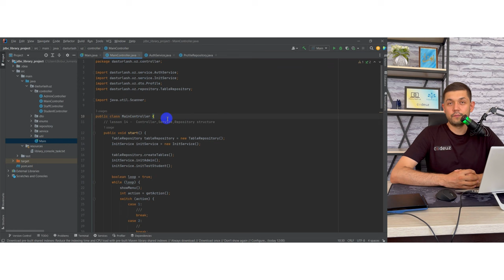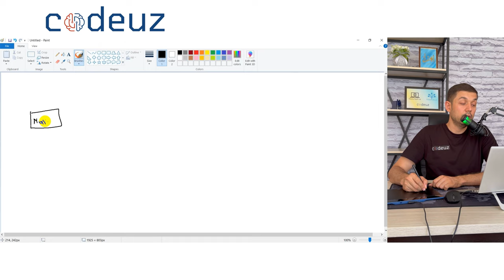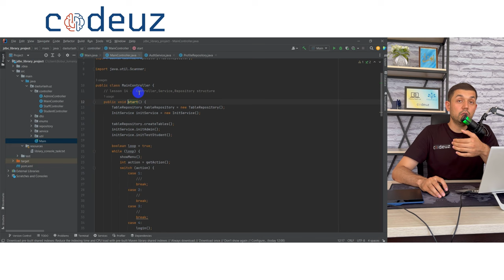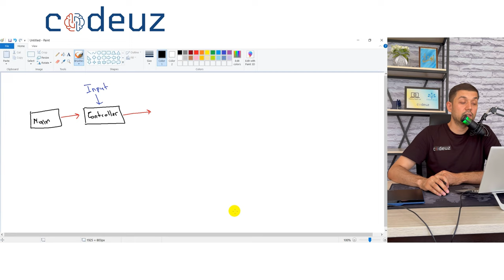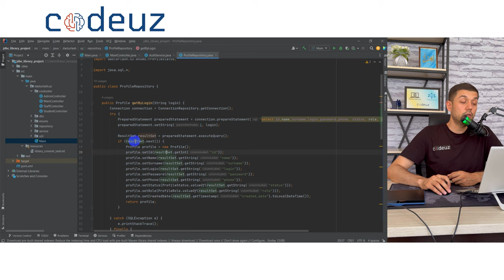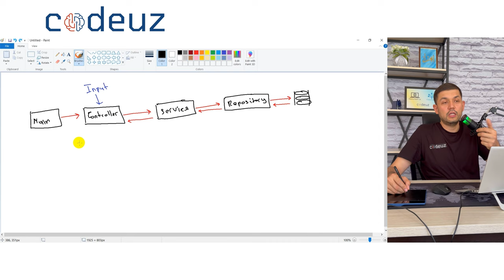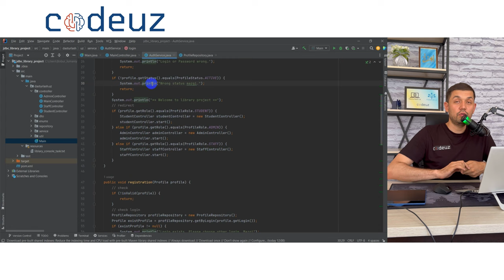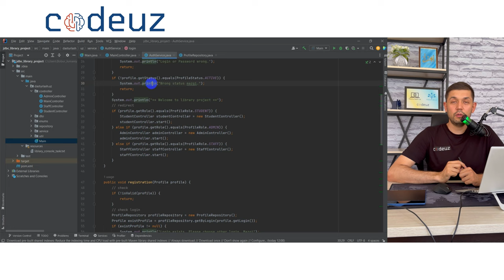#14 Java JDBC Library project - Controller,Service,Repository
Java JDBC darslari. Kanalga azo bo'ling.

2. GitHub dagi barcha darslar